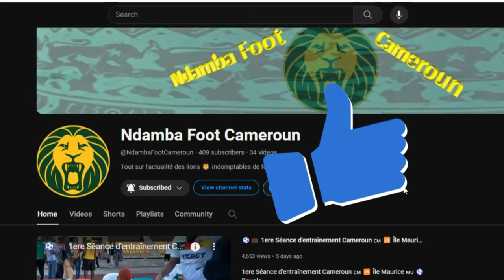💥 Moumi Ngamaleu 🦁 en pleine Complicité avec son père | lions 🦁 du cameroun 🇨🇲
Moumi Ngamaleu en Complicité avec son père | lions du cameroun